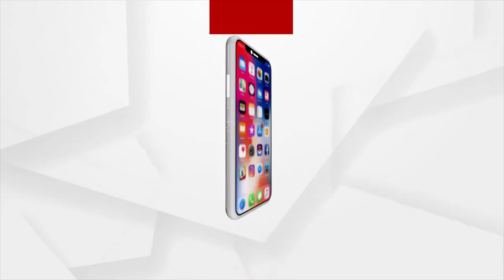Prime ଓଡିଶା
+ ଆସୁଛି ବାତ୍ୟା
+ କୋପେହାଗନରେ ପ୍ରବାସୀ ଓଡିଆଙ୍କୁ  ପ୍ରଧାନମନ୍ତ୍ରୀଙ୍କ ଜୟ ଜଗନ୍ନାଥ
+ କଂଗ୍ରେସ ନେତାଙ୍କୁ ଦିଲ୍ଲୀ ଡାକରାର ହଲଚଲ ଭିତରେ ଦଳ ଭିତରେ ପୁଣି ଘମାସାନ
+ ଝରିଗାଁ ବିଧାୟକ ପ୍ରକାଶ ମାଝୀଙ୍କୁ କିଏ ଦେଇଛି ସୁରକ୍ଷା